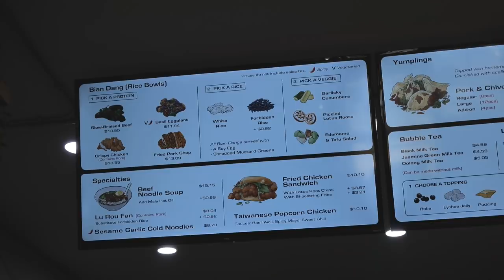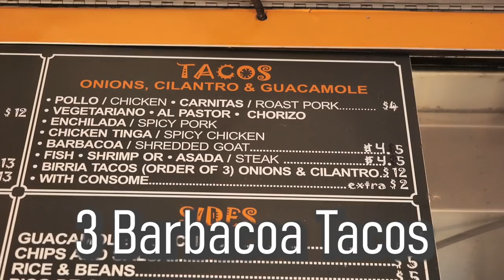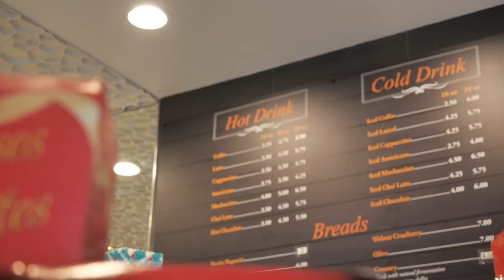New York’s Best CHEAP EATS is in Queens MOST EXPENSIVE Neighborhood?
Can you eat cheap in Long Island City, Queens New York? We'll be joined by @TheBingBuzz  and @ActionKid  to put eating cheap in an expensive NYC neighborhood to the test!

Food Stops in LIC, Queens:
1) Yumpling- 49-11 Vernon Blvd, Queens, NY
2) sLICe LIC Pizzeria- 48-11 Vernon Blvd, Long Island City, NY
3) Los Tacos City Habanero- Corner of Vernon Blvd and 48th Ave, Long Island City, NY
4) Cannelle LIC- 5-11 47th Ave, Queens, NY